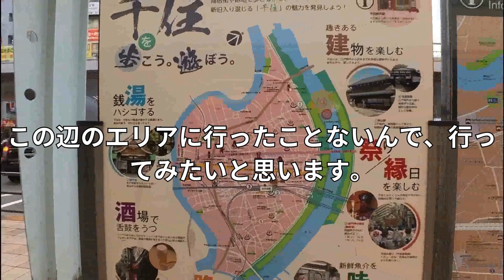北千住駅西口から隅田川を目指して歩く旅 A walking trip from the west exit of Kita-Senju Station to the Sumida River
２０２４年の９月下旬に足立区の北千住駅から歩いた様子が収録されています。
スタートは北千住駅の西口。土曜日の午後の人通り中を日光街道方面に向かいます。
今回の散歩のテーマは、北千住の一番端まで歩き、その風景をこの目で確かめるというものです。
私にとって千住の街の日光街道の向こう側はまだまだ未知の領域が数多く残る場所です。
どんな所なのだろう？
そんな私の好奇心と共に歩いた小さな旅の記録です。